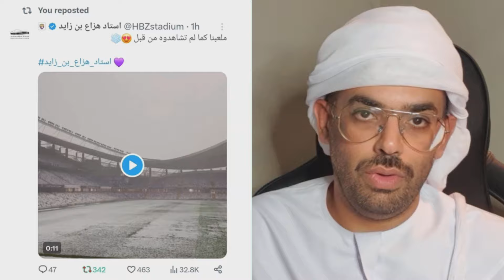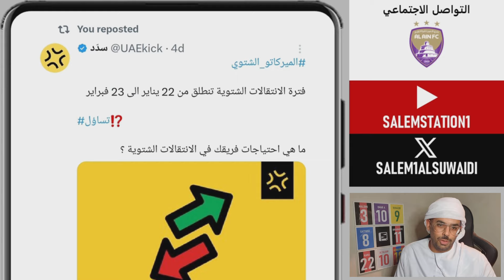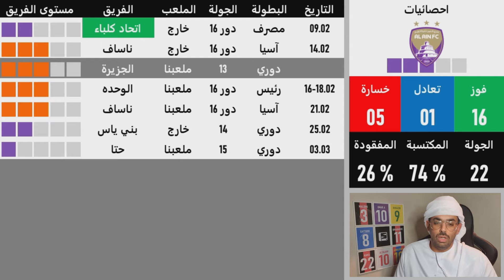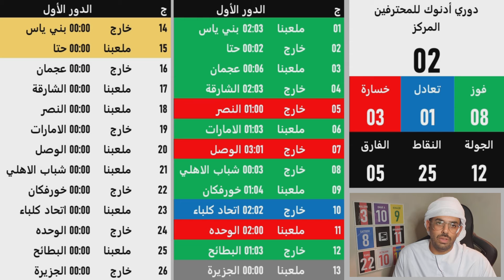Podcast 🎙 العين 🟣 اجندة الزعيم في فبراير وصراع على 4 جبهات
بودكاست 🎙️
مباريات مصيرية للبطولات المحلية والقارية

صدقة 🌱
اللهم ارحم والدي واغفرله وآنس وحشته واجعل قبره روضةً من رياض الجنّة ونور دائم لا ينقطع واجعله في جنتك آمنًا مطمئنًا يارب العالمين

رابط ‎صدقه_جاريه
campaigns.shjc.ae‎

رابط ‎تراحم_من_أجل_غزة
contribute.daralber.ae/mosahmats/View…‎

بطولات نادي العين 🏆 35 بطولة
🥈 وصيف كأس العالم للندية 2018
🏆 01  دوري أبطال آسيا
🏆 14  دوري المحترفين
🏆 07  كأس رئيس الدولة
🏆 05  كأس السوبر
🏆 01  كأس الخليج العربي
🏆 02  كأس رابطة المحترفين
🏆 03  كأس الأتحاد الاماراتي
🏆 01  كأس الدوري المشترك
🏆 02  كأس دوري أبوظبي (غير معترفة)
🏆 01  كأس السوبر الاماراتي المغربي

صفحتي الشخصية 📬
سالم السويدي

صفحات عيناوية 📬
احصائيات عيناويه

مواقع الكترونية ⚽
الموقع الرسمي لدوري ادنوك للمحترفين